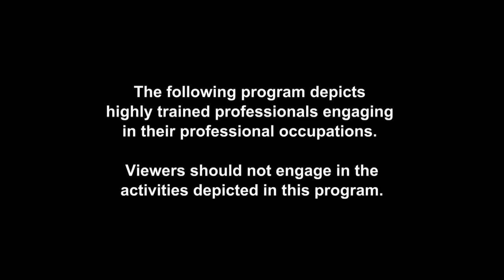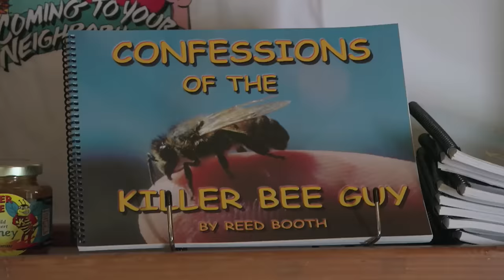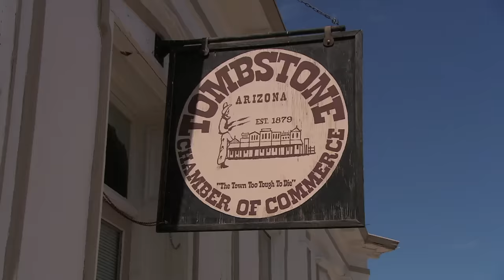Risk Takers - 112 - Killer Bee Removal Expert | FULL LENGTH | MagellanTV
WATCH NEW RELATED CONTENT IN 4K on MagellanTV
"HUMAN PRAY"
Recounting bone-chilling attacks by some of world’s deadliest predators, Human Prey presents the harrowing true stories of people who were attacked by wild animals…and who lived to tell the tale.
"WILDEST AFRICA"
Africa is a land of epic natural spectacles and staggering beauty. It is also, truly, wild at heart. This landmark series is a celebration of Africa’s most spectacular locations, showcasing the vast expansiveness of the African experience.

Since their arrival in the US, killer bees have killed over two dozen people. Killer bee removal experts must brave the hives—working amidst swarms of thousands of angry bees--to remove them from before anyone else falls victim to their vicious stings.

Uploaded under license from CABLEReady.